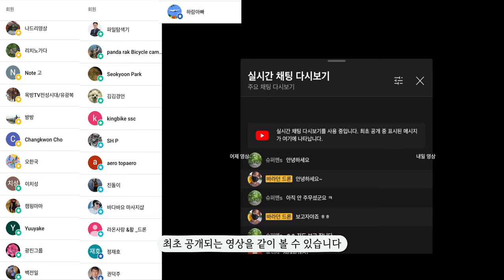매빅 3 프로 액티브트랙 실험 공원 나무가 많은 곳을 달려봤습니다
2차 편집 또는 퍼나르기 또는 링크 악의적이지만 않다면 다 괜찮습니다

ㅡㅡㅡㅡ

1. 바라던드론 구독자 모임입니다.
2.공지 확인 및 투표 참여 하셔야 합니다.
3.최대 인원은 100명입니다. (가득 차면 못들어가요)

ㅡㅡㅡㅡ

바라던 장비

윈드가드
ㅡㅡㅡㅡ